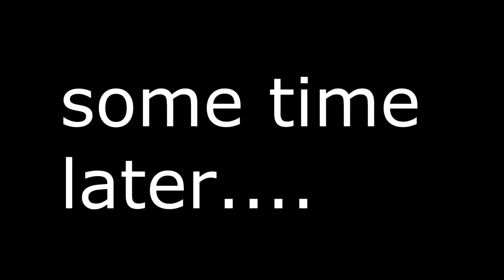Tenshi Plays: Anno 2070 Episode 1 - E.V.E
Join me as i delve into the world of Anno an RTS that i have been trying to play for 2 years!